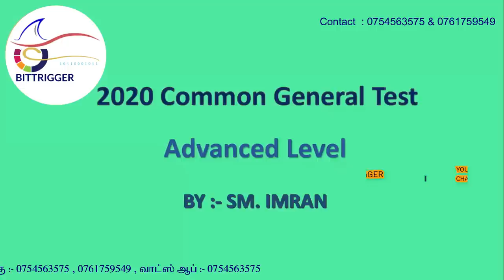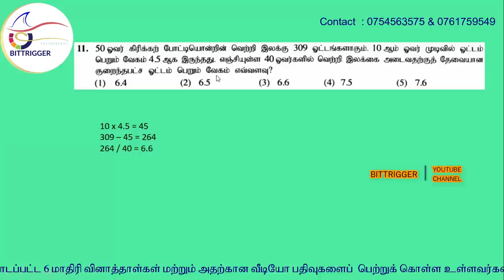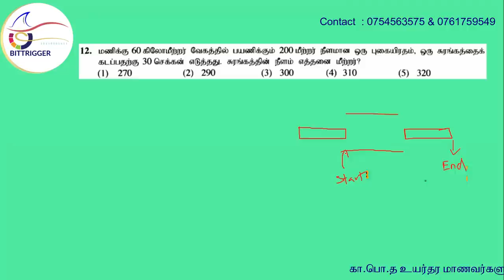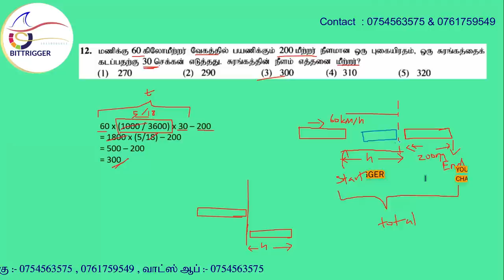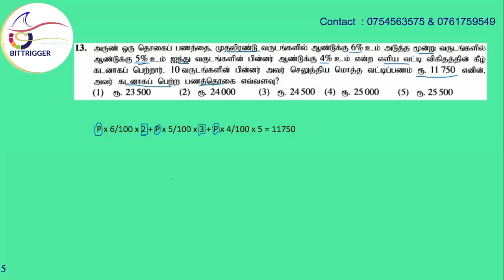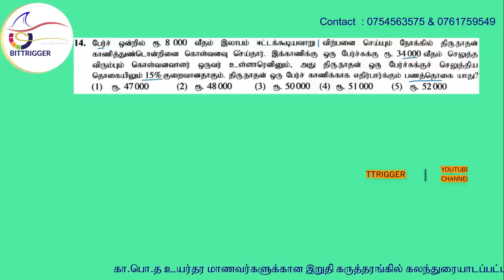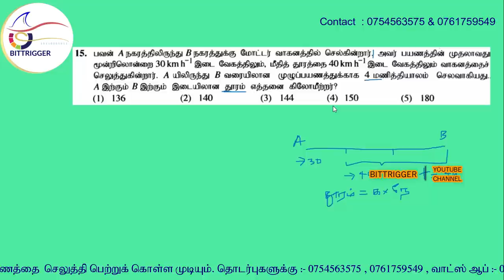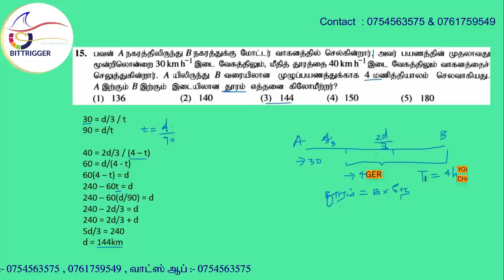GCE Advance level Common general test 2020 paper part 1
நீங்கள் என்னதான் உயர்தர பிரதான மூன்று பாடங்களிலும் A தரத்திலான சித்திகளைப் பெற்றாலும் இந்த பொதுச்சாதாரணப் பரீட்சையில் சித்தி பெறாவிடின் பல்கலைக்கழக அனுமதி கிடைக்காது என்பது உங்களுக்குத் தெரியுமா?  ஏனைய மாணவர்களுக்கும் இது பயன்படத்தக்க வகையில் Share பண்ணுங்கள்.
மேலதிக தகவல்களுக்கு கீழுள்ள தொலைபேசி இலக்கங்களுடன் தொடர்பு கொள்ளவும்.

All videos of GCE Advance level 2020 common General test past paper :-